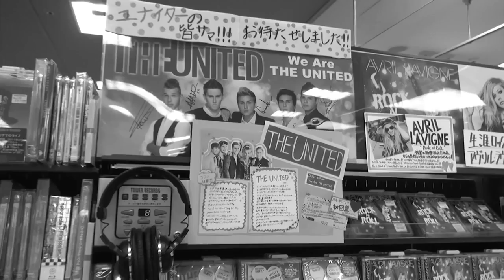THE UNITED - Baby I Love U